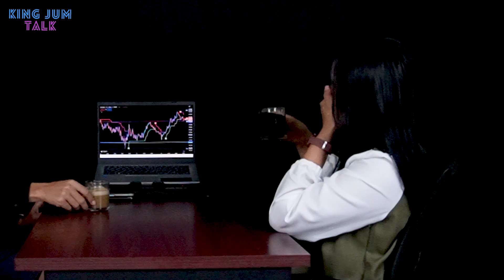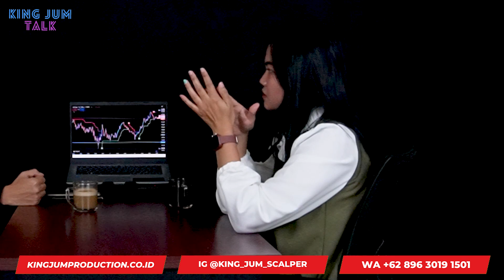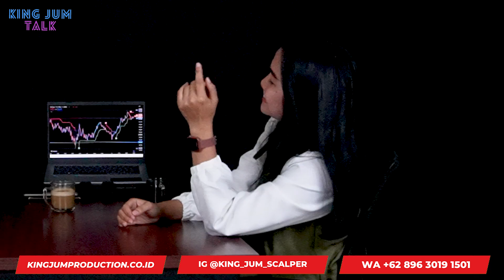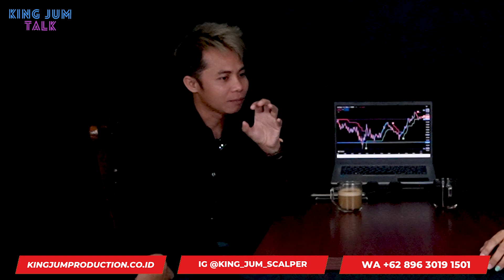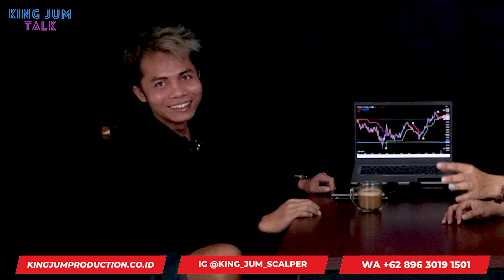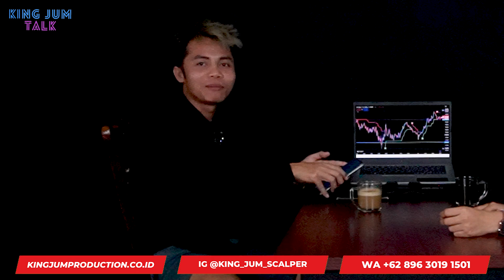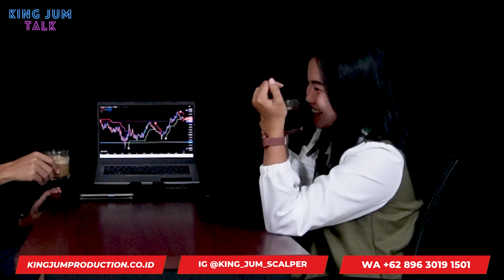SESI CURHAT BERSAMA WANITA CANTIK | KING JUM TALK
SIGNAL TRADING AND EDUCATION GROUP